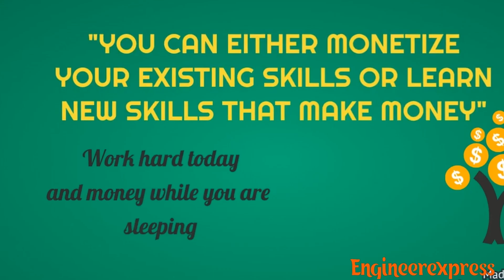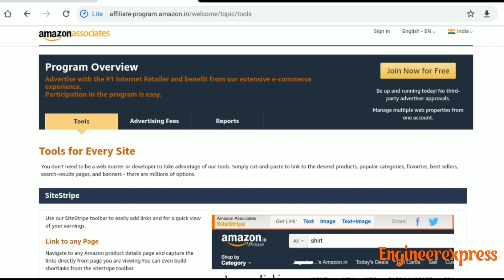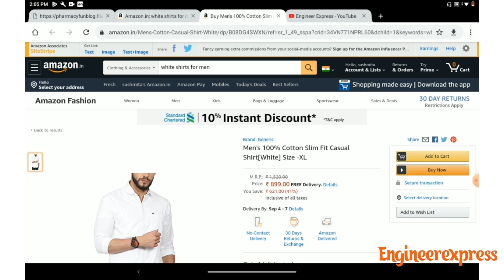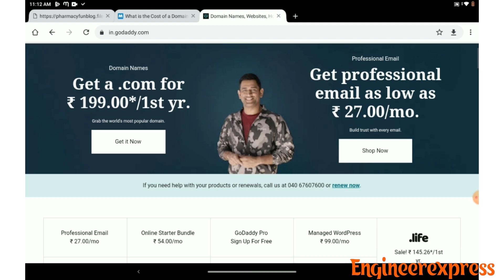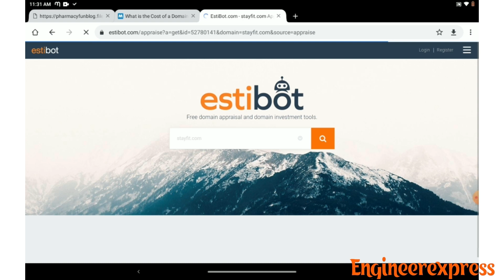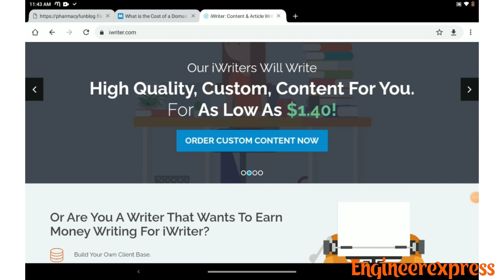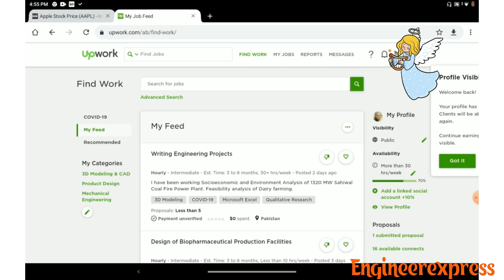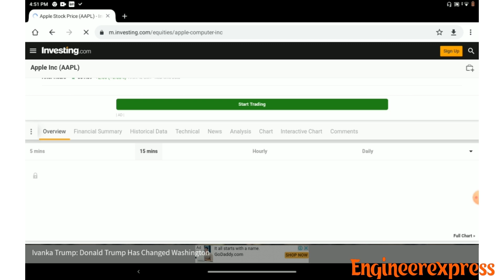HOW TO EARN MONEY ONLINE AT HOME PART 2 IN 2020#ONLINE#LOCKDOWN#MONEY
This tutorial I formative video will show you how to make money online and grow it in a buissness.I have covered only genuine ways listed below

Buying selling domains/domain flipping
Content Writing
Freelancing

Please leave link to your linkdin account